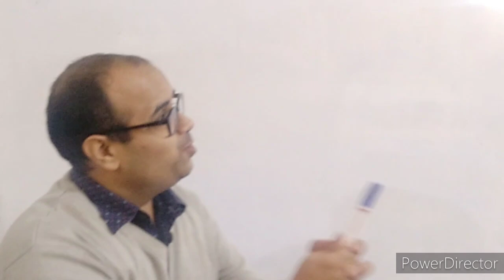Catch me if you can ......science fun stories fun science stories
A fictional story of a person trying to catch the apple falling on Newton's head .
what happens next is an Interesting story.